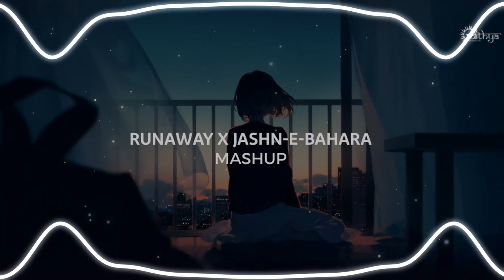Runaway x Jashn-E-Bahara Mashup Remix | Aurora | A.R. Rahman | Javed Ali | Jashne bahara slowed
๛☆☆☆★★★ꕤHI ALL VIEWERSꕤ★★★☆☆☆๛

              Compare This Remix with Original Mix✌

This mashup Song💫

                          👋👋BYE BYE👋👋